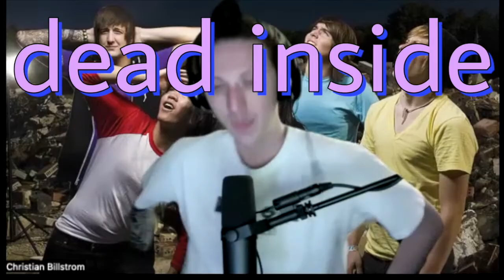#26 w/ Lilith: This band is so good that i made the camera only show them for part one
Had a lovely conversation with the greatest band in the world, plz do yourself a favor and follow them @lilith.sea
ALSO,
we have tour leftovers available on our website, not much but its something.